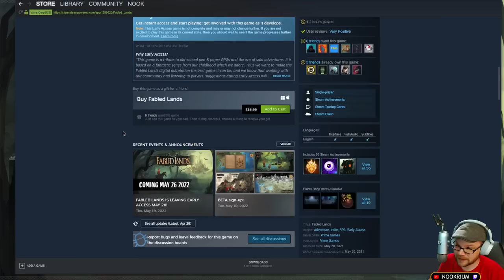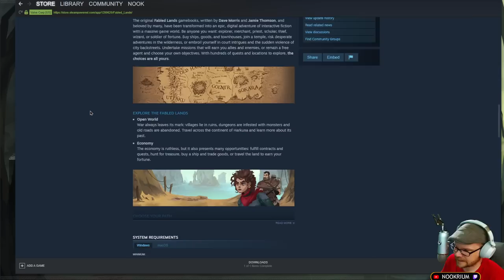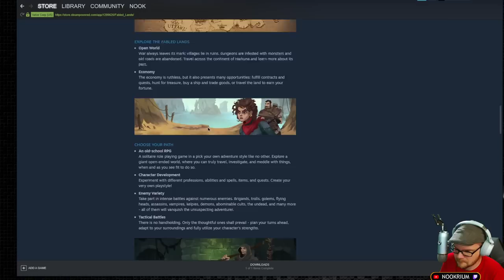Fabled Lands - (Open World Fantasy RPG) [Full Release]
Fabled Lands is a challenging old-school narrative RPG set in an open world. Complete quests, fight, trade goods and develop your character. Explore a vast land of adventure: travel across the war-torn kingdom, survive the plains of howling darkness, and escape the Court of Hidden Faces.